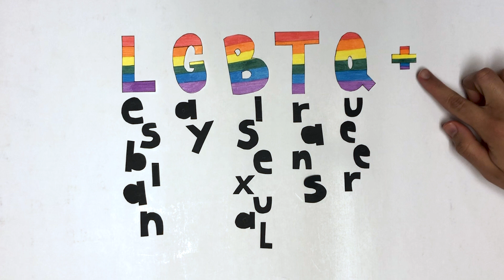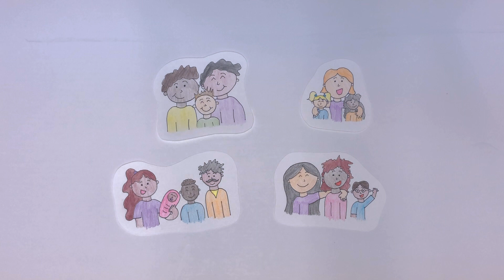Exploring Different Kinds of Families (Kindergarten)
In this video, we explore families. Of course, there are many different kinds of families. Too many than can fit in this video.

Some families include children. Some families do not include children. Some families with children have a mom and a dad. Some families with children have two moms. Some families with children have two dads. Some families are blended, where multiple families come together to make a new family. Some families with children include foster parents. Some families have a single mom or a single dad. And some families are made up of grandparents or aunties and uncles and children. Some families include people who are in love with each other, who do not have children. And some families are chosen, which mean that the members of the family are not related by blood, but they love each other and are there for each other just like any other family. Family is about loving, respecting, and supporting one another even when it is not easy to do so.

This cellphilm was created for use in the Kindergarten You & Your World classroom in New Brunswick, and seeks to address the specific curriculum outcomes: "Students as Individuals:  K.1.1 demonstrate an understanding of themselves as unique and special; K.1.3 identify needs and wants that are common to all children; k.1.5 recognize that families (local, national, and global) have varied traditions, rituals, and celebrations" (Government of New Brunswick, 2005, p. 13).

This cellphilm was produced as a part of the "Queering Social Studies" project at the University of New Brunswick. The project is supported by  a SSHRC Insight Development Grant & NBIF Emerging Projects Grant.